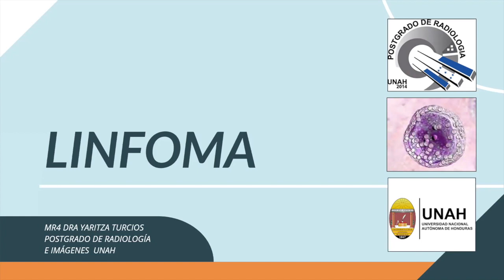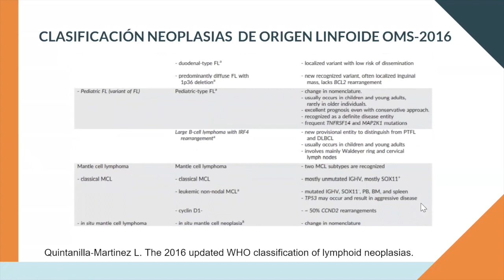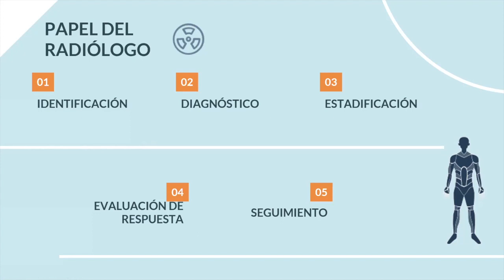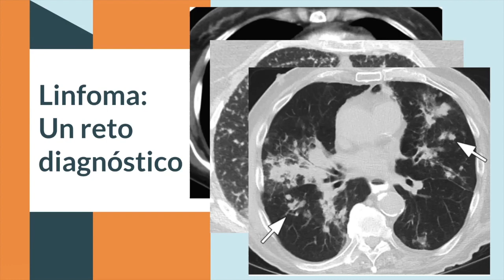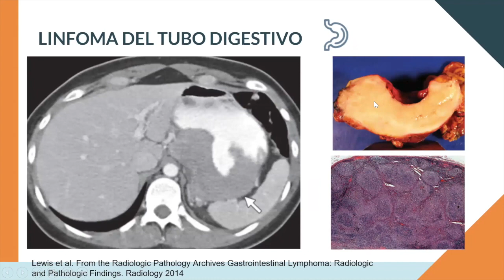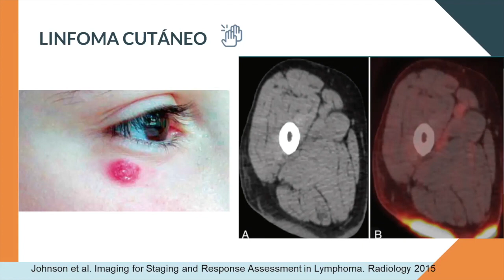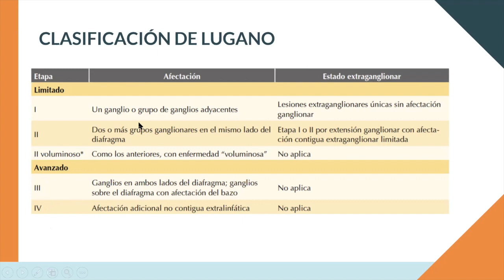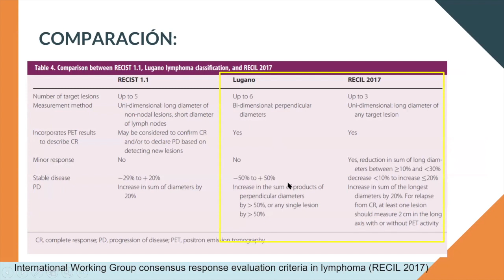Linfoma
Enfermedades del Sistema linfático